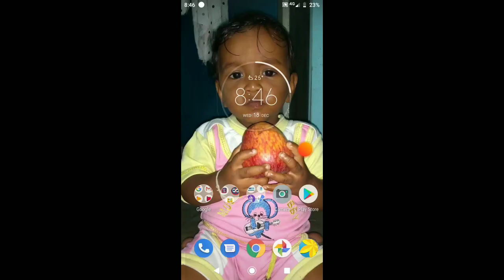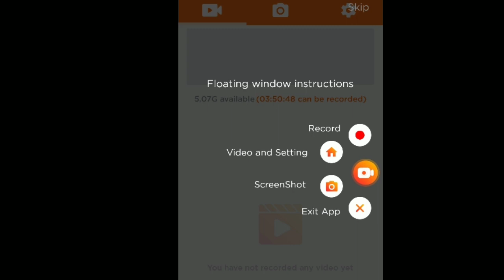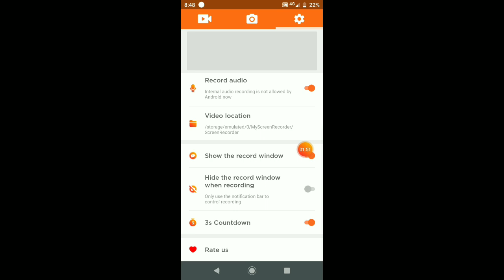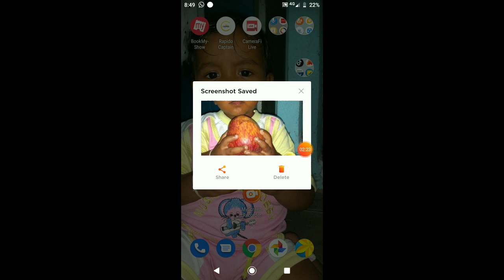how to use du screen recorder in telugu/du screen recorder for mobile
how to use du screen recorder in telugu